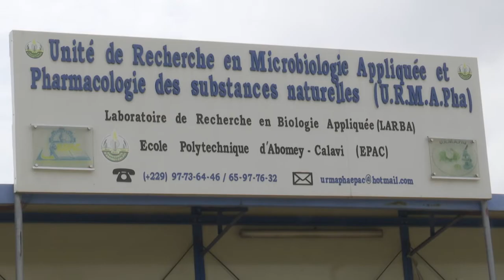Bénin : comment rendre utiles les recherches et inventions scientifiques ?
Au Bénin, les laboratoires de recherches dans les universités publiques comme privées produisent régulièrement des quantités de résultats de recherches ainsi que des inventions. Mais comment rendre utiles les recherches et inventions scientifiques ? Cette interrogation appelle à une multitude de paramètres qui échappent malheureusement aux scientifiques à l'origine de la recherche ou de l'invention. Le rôle du politique et des milieux d'affaires est alors pointé du doigt.

Dans cet élément, la parole est donnée à plusieurs acteurs du milieu universitaire mais aussi à des politiques pour diagnostiquer le phénomène et pour suggérer des pistes de solutions.